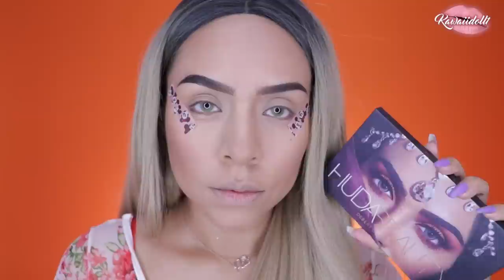LOOK NOCTURNO DELINEADO ROJIZO